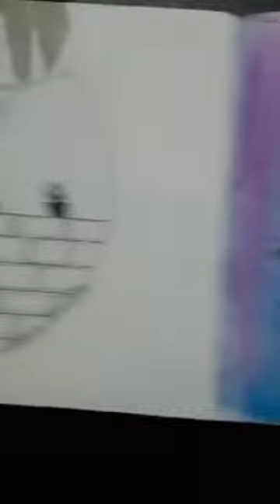My drawing book #@namika craft world #